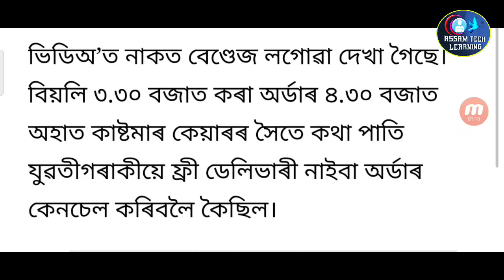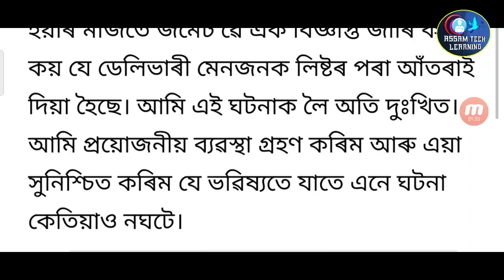Flipkart Amazon Zomato Item Order Be Careful Your Nose May Break Down / Flipkart Amazon Order